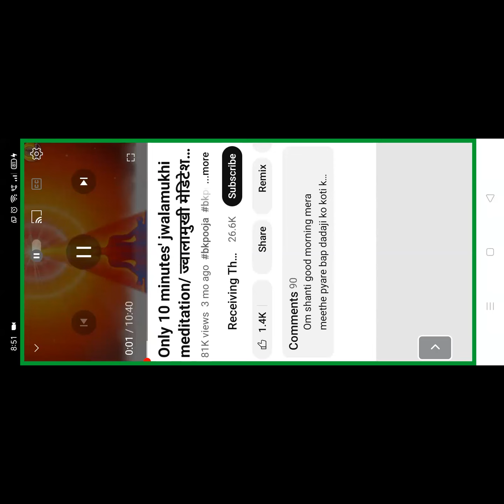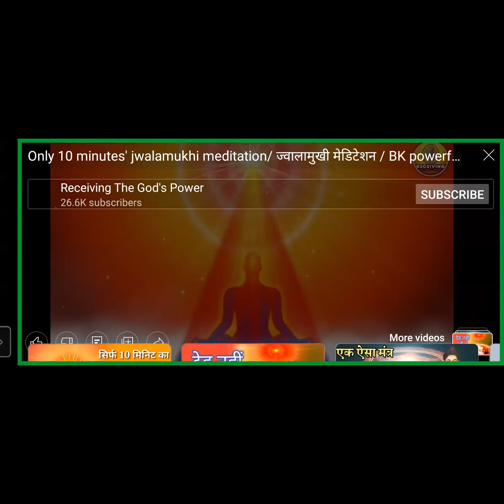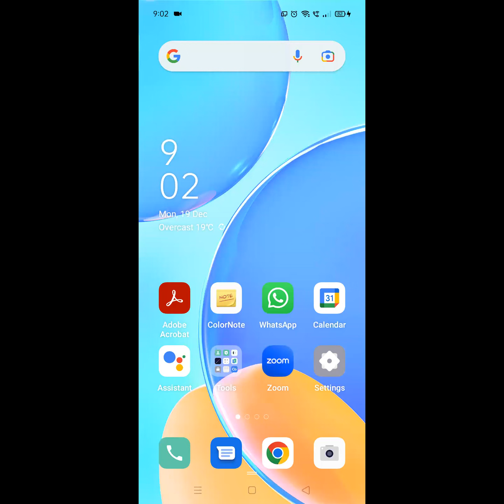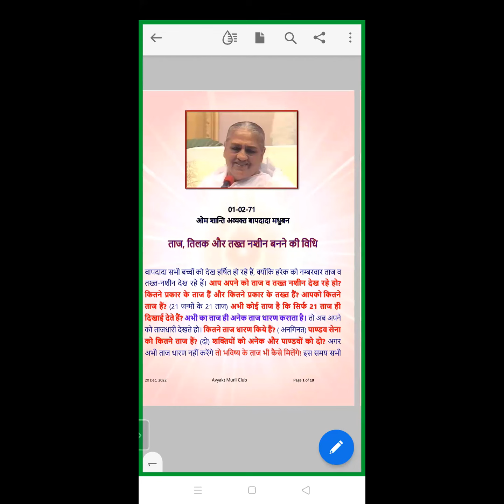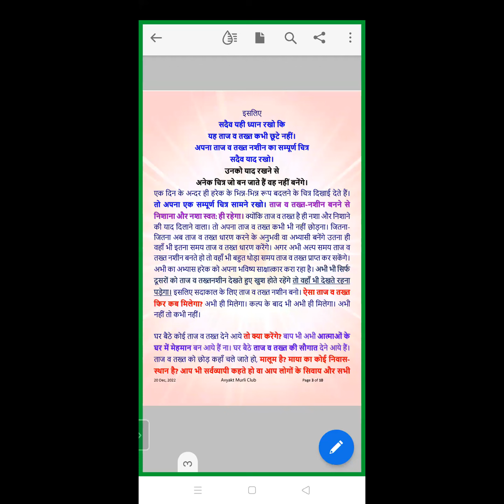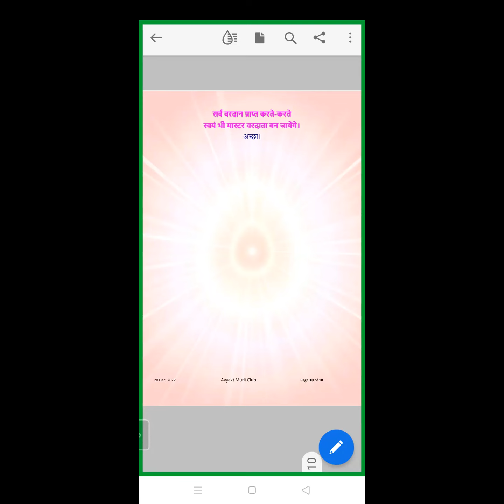Evening Batch | 01.02.1971 | ताज, तिलक और तख्त नशीन बनने की विधि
Murli Title: ताज, तिलक और तख्त नशीन बनने की विधि |
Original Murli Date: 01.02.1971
Murli Language: HINDI
Churning Date : (Date on which Murli conducted) : 19 DEC 2022